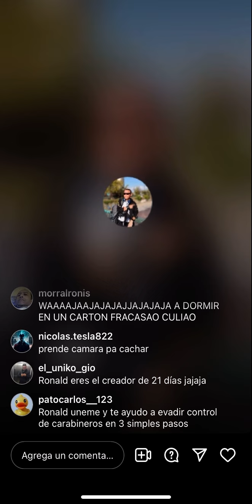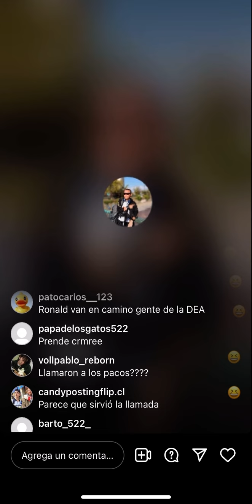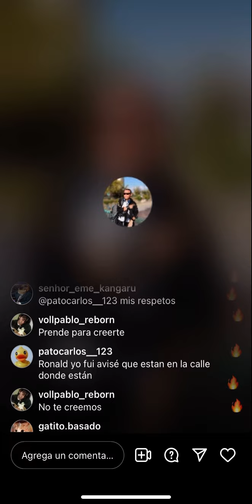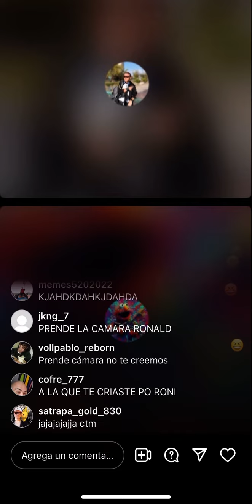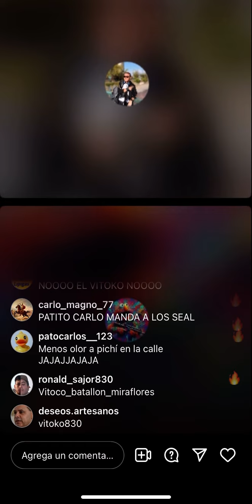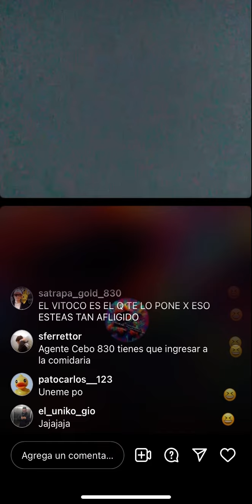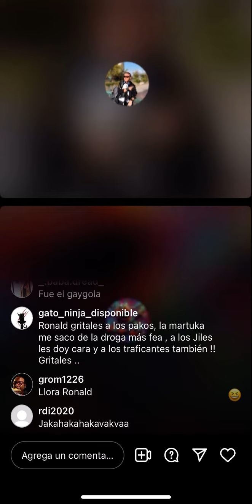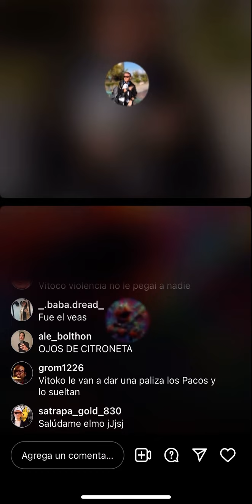RONALD MORRIS | MALDICIÓN MORRIANA A LOS HOMLESS DE MIRAFLORES | 13.03.24